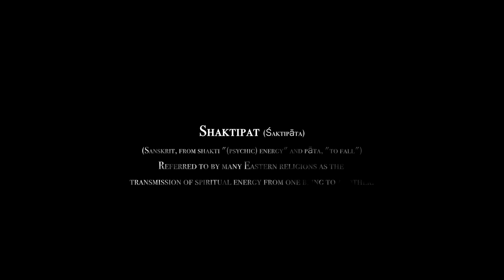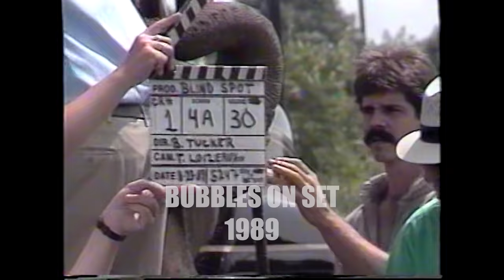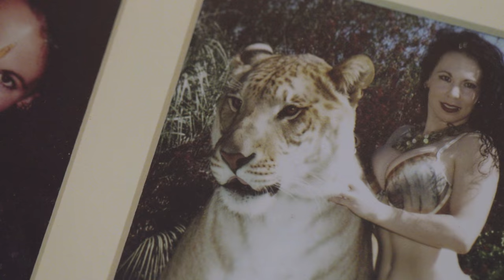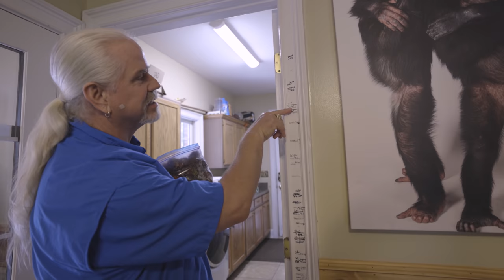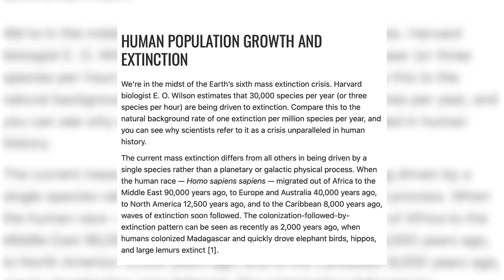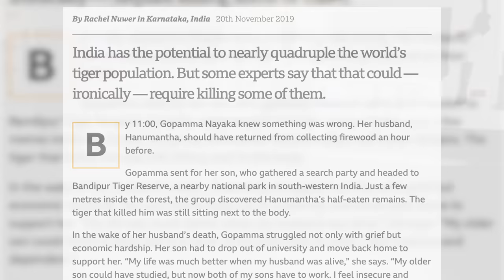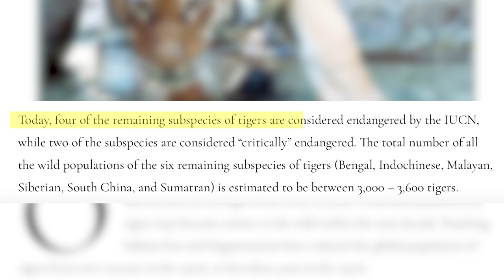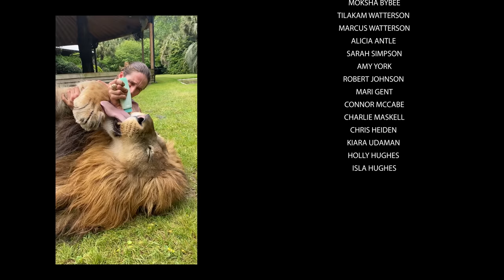DOC ANTLE'S MYRTLE BEACH SAFARI!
See what it's like here at Doc's Myrle Beach Safari!

Located at our 50 acre wildlife tropical preserve in South Myrtle Beach this is a once-in-a-lifetime experience and 3-hour guided tour that can only be had at Myrtle Beach Safari.